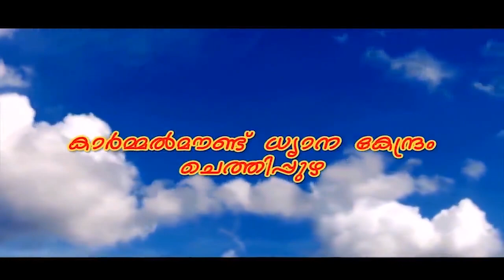SRTESLINCMC|2nd.Saturday Convention-Part-1|Sr.Teslin CMC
Director Carmel Mount Retreat Centre, Chethipuzha, 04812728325/26